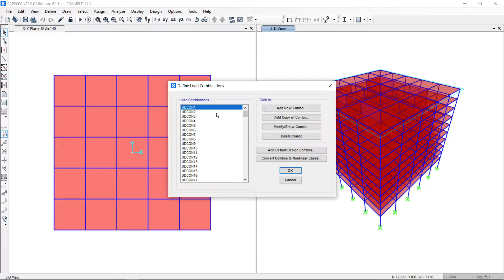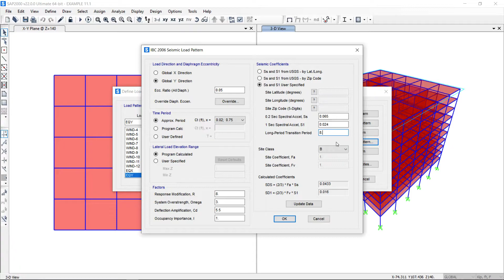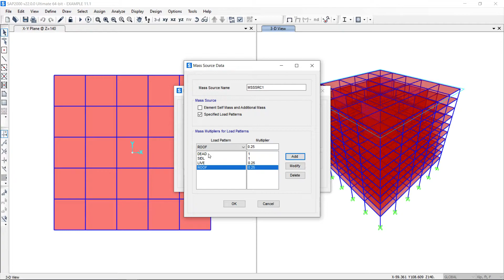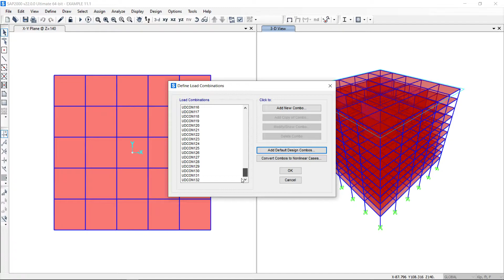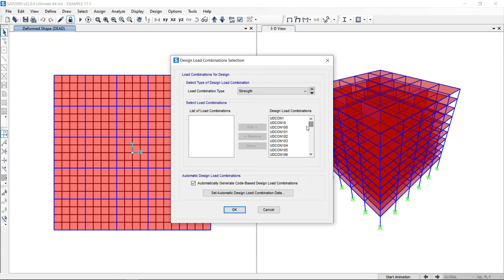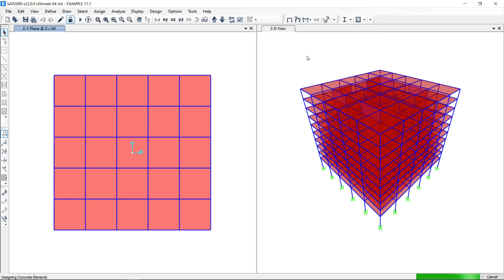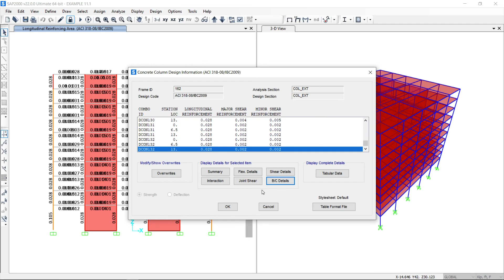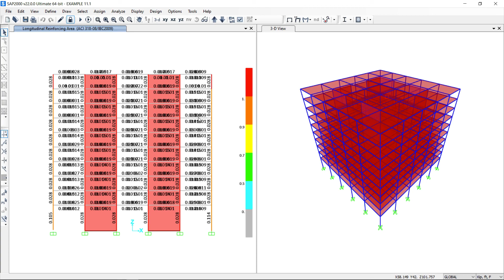Seismic Load Generation in SAP2000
Seismic load generator was used to generate the seismic load for a seismic design category (SDC) "A" structure in SAP2000